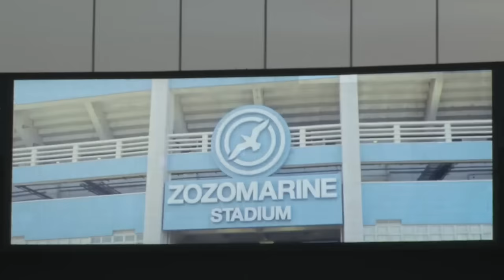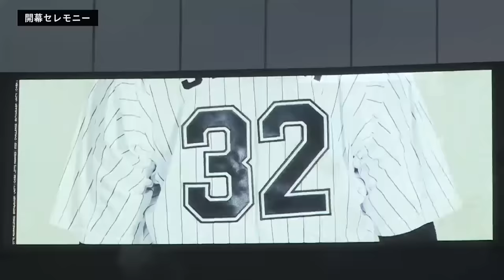2023年ホーム開幕戦セレモニー｜2023 OPENING WEEK MARINES NATION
2023年ホーム開幕戦セレモニーの模様をお届けします！

挑戦する2023。
熱狂するマリンを取り戻す。
結束する日々がまた始まる。

みんなで笑うために。
今シーズンを勝つために。

今日をチャンスに変える。